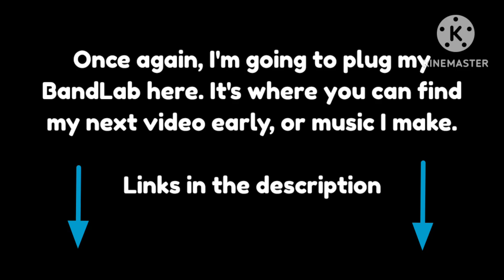Fanmade Fire Haven Dreamythical!(What If?) - My Singing Monsters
Agrorapheience's name is based on Agroraphobia (fear of no escape), and Faience (Ancient Pottery)